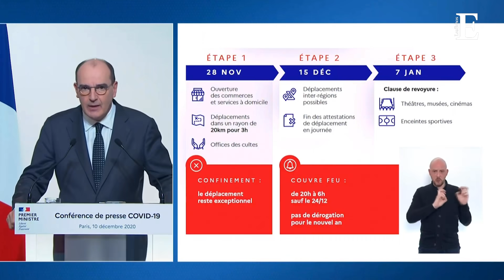Couvre-feu et fêtes de fin d’année : les annonces de Jean Castex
Le couvre-feu qui va être instauré dès 20 heures à partir du 15 décembre s'appliquera aussi lors du réveillon du 31 décembre, contrairement à ce qu'avait envisagé initialement le gouvernement, a annoncé le Premier ministre Jean Castex. Les déplacements inter-régions seront possibles durant la journée.